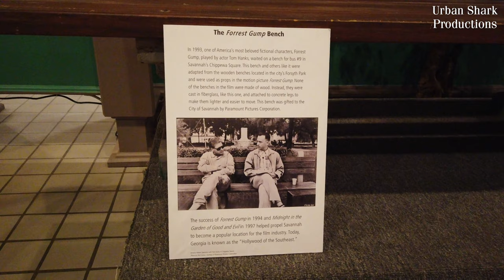Forrest Gump (1994) - Town Square + Bench Filming Location | Then & Now (4K)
When Forrest Gump was released in 1994, the world was changed.  It wasn't just a movie but an American and worldwide phenomena.  With so many memorable scenes and locations, it was challenging to choose which ones to revisit. Of course, we had to start with the iconic town square and bench from the title sequence.  It is here where a seemingly unremarkable feather falls from the sky, to land next to Forrest Gump. This is where the story starts and brings the viewer into Gump's world.

We wondered what the town square and bench might look like today.  In the nearly 30 years since the release of the movie, much has changed.  The town square appears much differently; landscaping wise.  All of the surround building and structures are basically the same.  The bench and platform where Forrest sat is no longer there.  The bench was moved to a nearby museum, where it is still intact and safe to this day.  Come join us as we take a closer look!

About the movie: Forrest Gump is a 1994 American epic comedy-drama film directed by Robert Zemeckis and written by Eric Roth. It is based on the 1986 novel of the same name by Winston Groom and stars Tom Hanks, Robin Wright, Gary Sinise, Mykelti Williamson and Sally Field. The film follows several decades in the life of a slow-witted and kindhearted Alabama man named Forrest Gump (Hanks) and his experiences in the 20th-century United States. [1]

Video by Urban Shark Productions

Forrest Gump - Original Motion Picture Score. Epic Soundtrax (1994)

Clip Credit: Paramount Studios